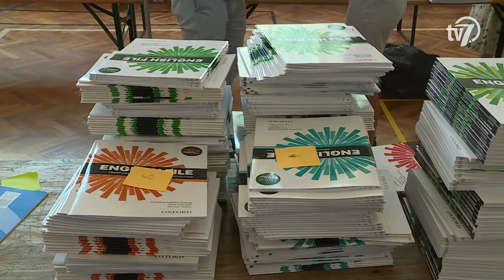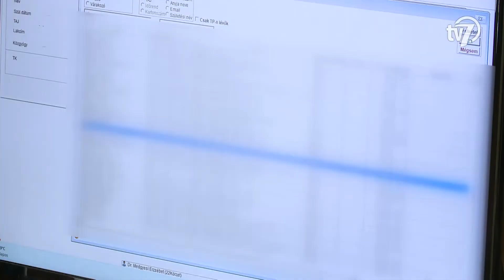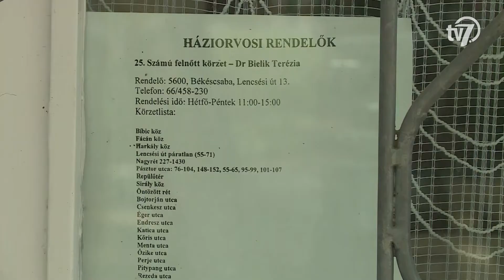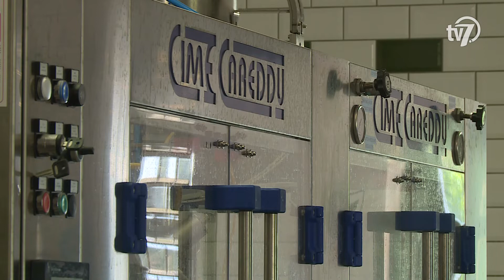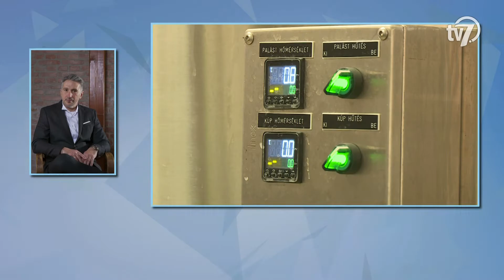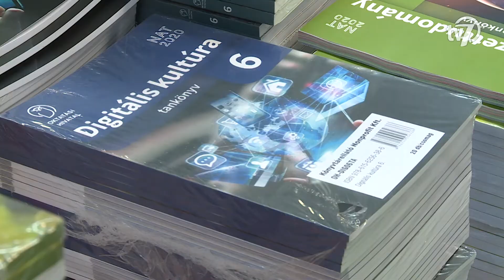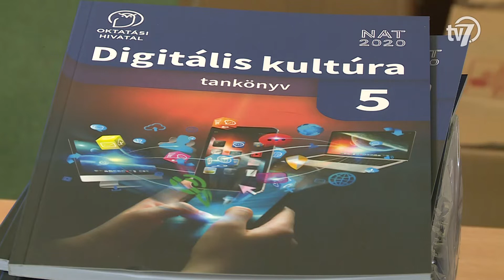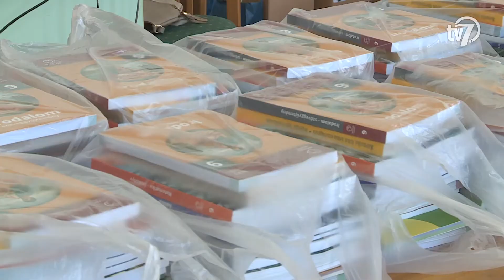Békés megye hírei - Híradó - 2022. 08. 12.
#1 – Háziorvosok támogatása
Az elmúlt másfél évben több tragikus haláleset miatt néhány háziorvosi praxis megüresedett Békéscsabán, ezek pótlása eddig többnyire helyettesítésekkel történt meg. Az önkormányzat célja, hogy hosszú távon új szakemberekkel oldja meg a problémát. A Lencsési lakótelepen található 25. számú körzetben októbertől már új háziorvos látja el a betegeket.

#2 – Sörfőzde
A kézműves sörfőzdék a koronavírus-járvány okozta bevételkiesés után újra komoly nehézségekkel küzdenek, ezúttal az energiaválság és a drágulás jelentik a fő problémát. A híradónk által megkérdezett Békés megyei üzemek nehezen ugyan, de egyelőre biztosan a piacon tudnak maradni.

#3 – Könyvosztás
A napokban érkeztek meg az ingyenesen átvehető tankönyvek az oktatási intézményekbe országszerte, így a békéscsabai iskolák többségébe is. A legtöbb helyen még a tanévkezdés előtt vagy az első tanítási napot lehet átvenni a csomagokat, erről az intézmények tájékoztatják a szülőket.

#4 - Jankay art apartman
Jankay Art Apartman elnevezéssel indul az ország első képzőművészeti tehetségfeltáró programja augusztus 25-én Békéscsabán. A művészetek kedvelői a workshopokkal színesített, négy napon át tartó programon ismerhetik meg a meghívott fiatal alkotóművészeket, este 8 órától pedig bemutatkozó vetítéseket nézhetnek meg az Árpád sor 2. alatt.

#5 – Újkígyósi kézi
Szerdán játszotta a szezon első felkészülési mérkőzését a harmadosztályban játszó ifjúsági, újkígyósi lány kézilabdacsapat. Az együttes az Orosháza első osztályú gárdáját fogadta. Az újkígyósiak a tavalyi idényt a tabella második helyén zárták, az új szezonra augusztus elsején kezdték meg a felkészülést.

#6 – Békési kézi
Gőzerővel készül a Békési FKC a férfi kézilabda NB I/B 2022/23-as idényére. Padla József csapata az előző szezonban a 4. helyen végzett.